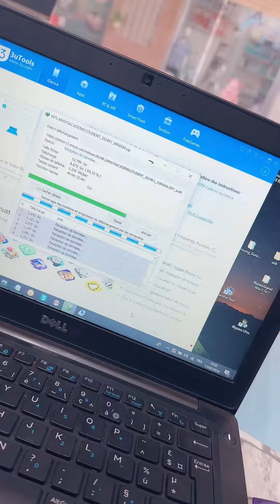فتح اي كلود 100% اوفيسيال عن طريق IMEI فقط 😂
♦️ shop address TIPAZA HADJOUT
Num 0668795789